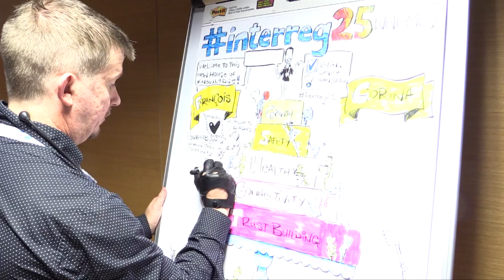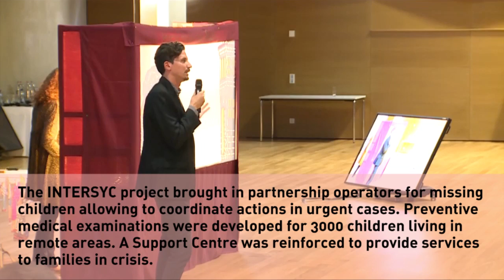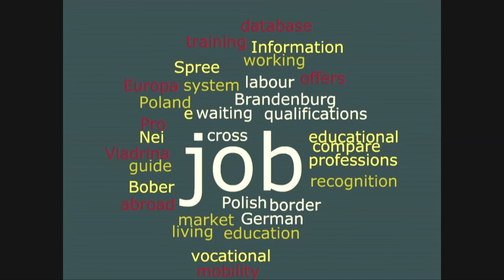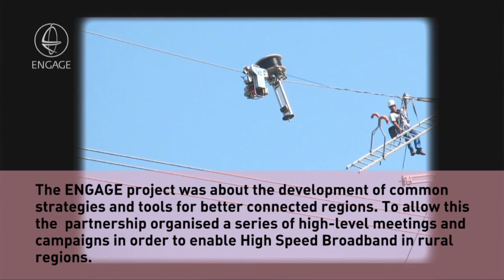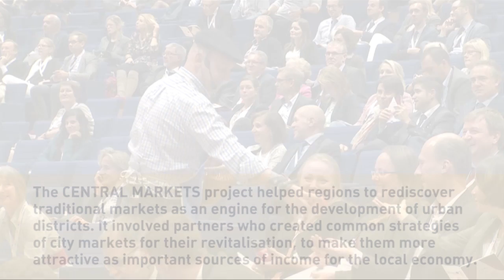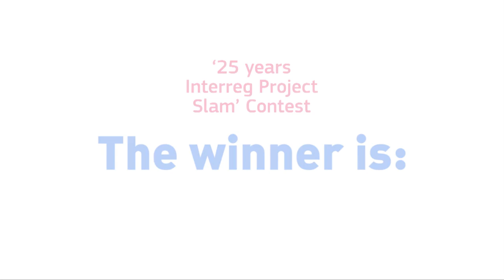Interreg 25 years - Project Slam (short video)